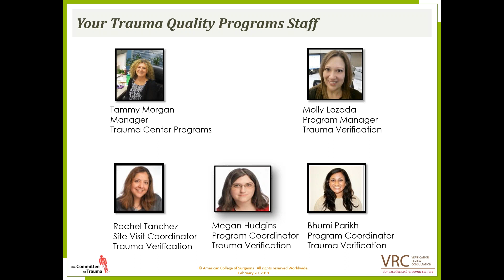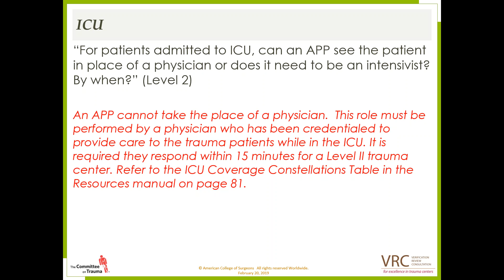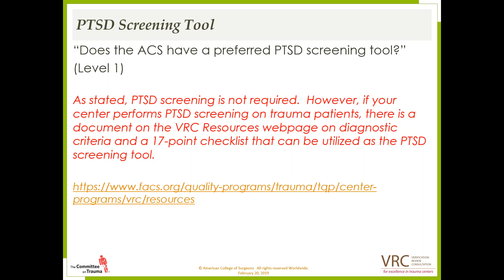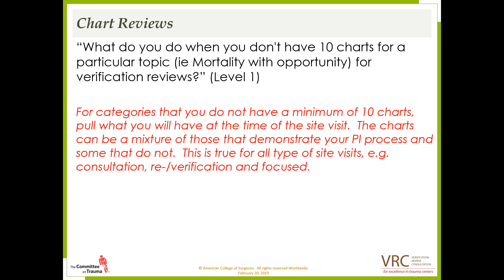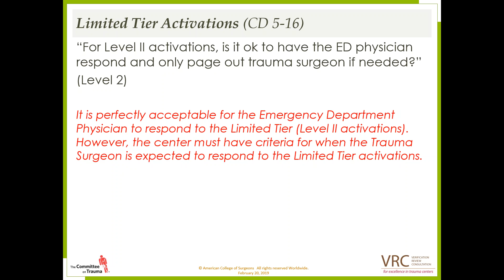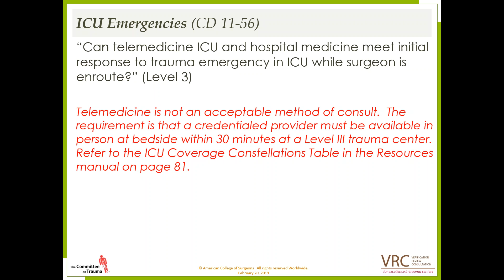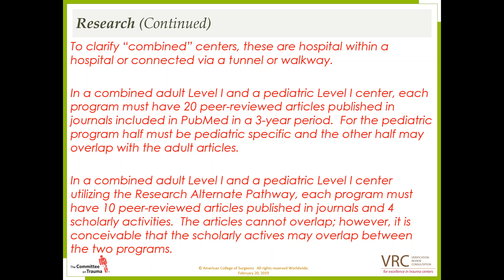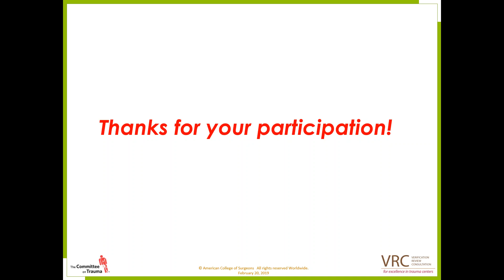February 2019 Trauma Verification Q&A Web Conference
ACS Trauma Center Verification Monthly Q&A Web Conferences for trauma programs are an opportunity for ACS Trauma Center Verification staff to respond to your questions and/or concerns in a timely fashion. This webinar will be most beneficial for Trauma Program Managers and other staff responsible for meeting the criteria defined in the Resources for Optimal Care of the Injured Patient, and preparing for an ACS Trauma Center Verification site visit.